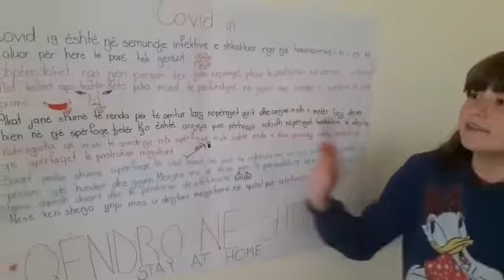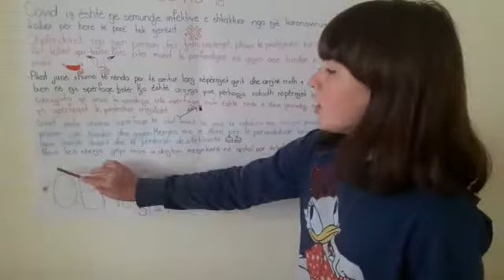Elisa Kadriu Mesuese Malvina Fida